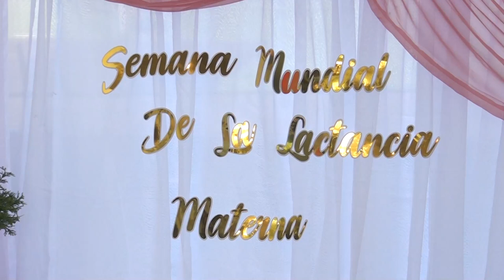La falta de apoyo en las primeras semanas es una razón por la que las mamás abandonan la lactancia